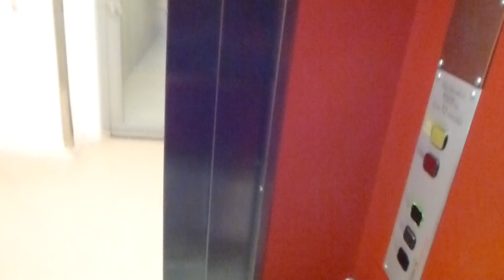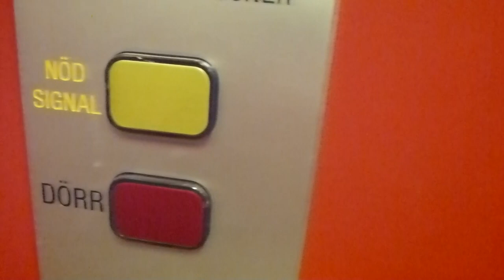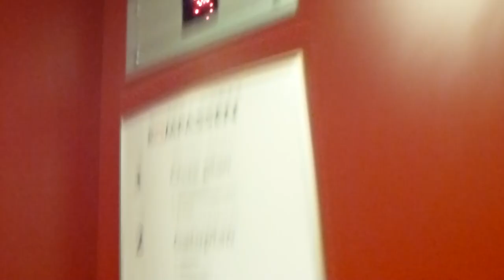DEVE elevator, Schindler Mod @ Kompassen Mall, Örebro